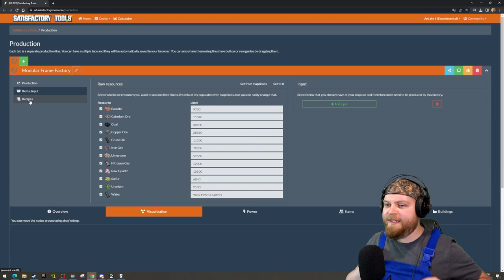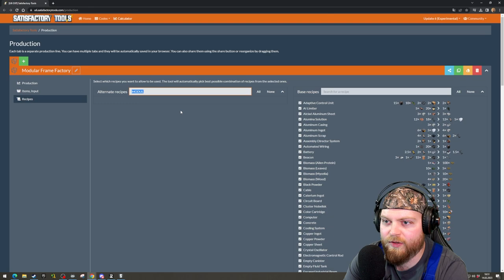Die neue RahmenFabrik! #9 | Satisfactory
Dieses Video ist ein gecutteter Streamupload von meinem Satisfactory Stream am 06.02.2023

Konstruiere
Erobere die Natur durch den Bau massiver Fabriken im ganzen Land. Expandiere wo und wie immer du willst. Der Planet ist voll von wertvollen natürlichen Ressourcen, die nur darauf warten, genutzt zu werden. Als Angestellter von FICSIT ist es deine Pflicht, dafür zu sorgen, dass sie gut genutzt werden.
Automatisiere
Baue deine Fabriken mit anmutiger Perfektion oder baue komplizierte Netze von Förderbändern, um all deine Bedürfnisse zu befriedigen. Automatisiere Lastwagen und Züge, um deine weit entfernten Außenposten zu erreichen, und stelle sicher, dass du den Transport von Flüssigkeiten richtig handhabst, indem du sie in Fässern transportierst. Alles dreht sich um die Minimierung der Handarbeit.
Erkunden & Nutzen
Begib dich auf Expeditionen, um nach neuen Materialien zu suchen, und achte darauf, alles zu nutzen. Die Natur ist bereit von dir geerntet zu werden. Dir stehen Fahrzeuge, Jetpacks, Sprungflächen und mehr zur Verfügung, um die Erkundung zu erleichtern. Rüste auch eine vernünftige Sicherheitsausrüstung aus, nur für den Fall, dass du auf die einheimischen Wildtiere triffst. (STEAM)